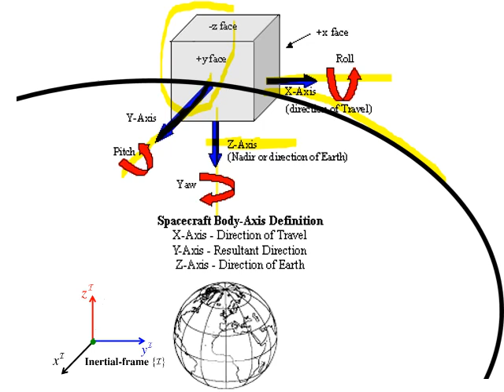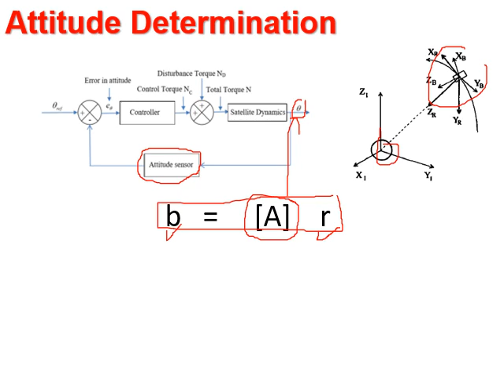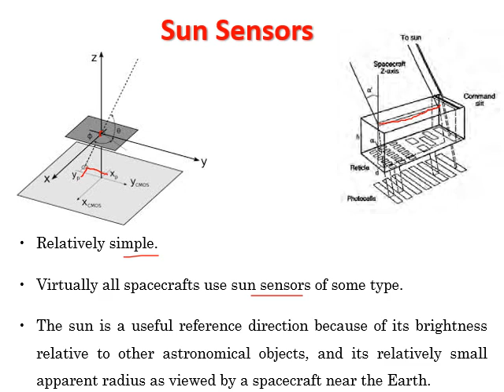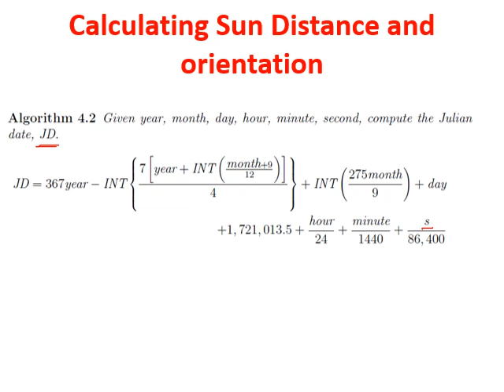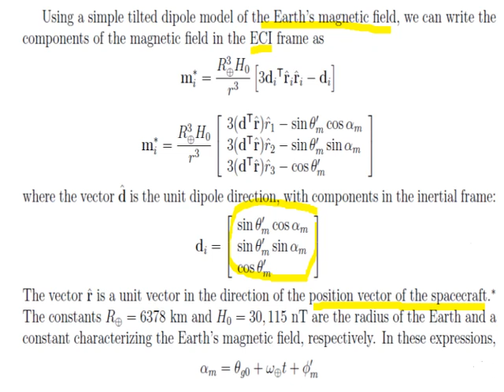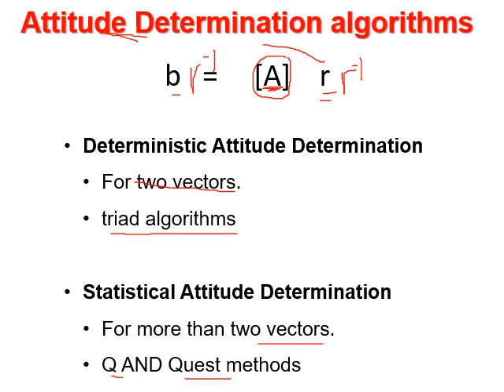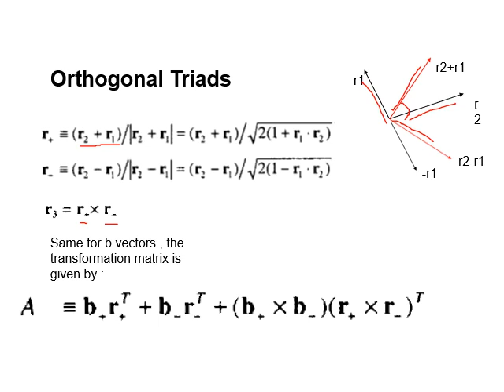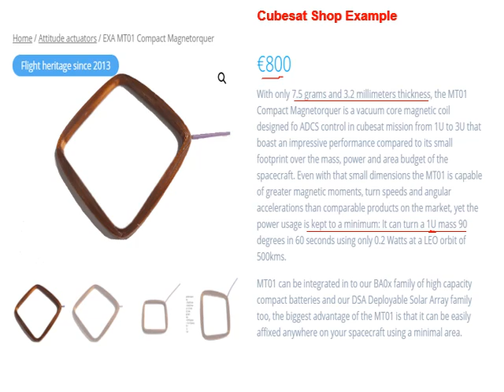AER663 Modeling of Space Sensors and Actuators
Introduction to modeling of Space Sensors and Actuators sun sensor, magnetometer, magnetorquer